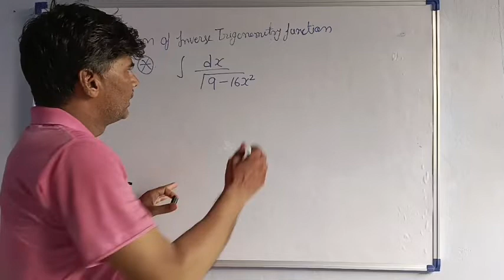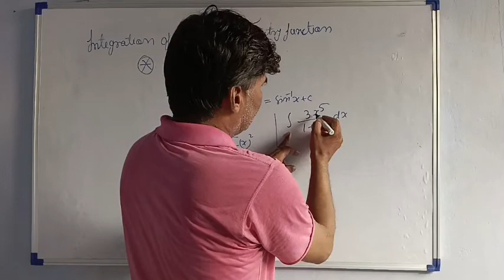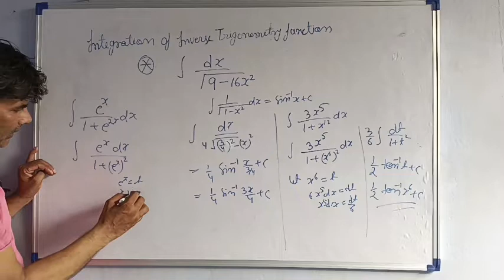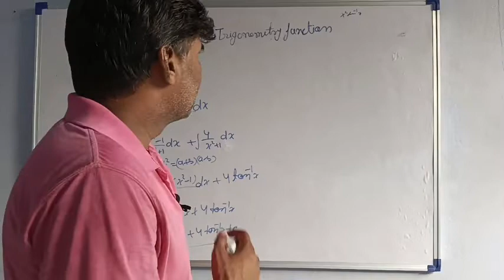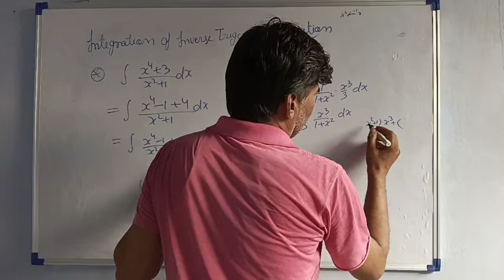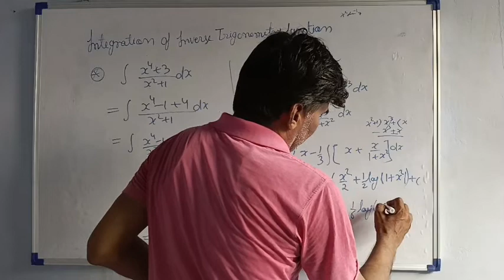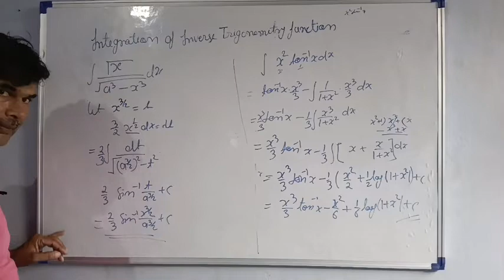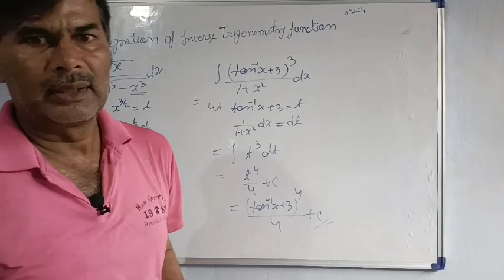Integration Inverse function Ex by drsp